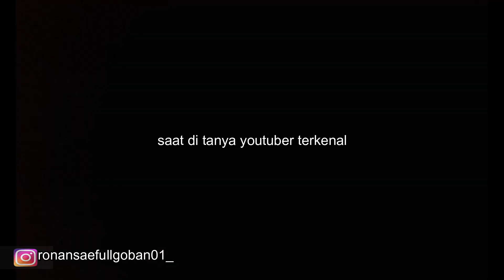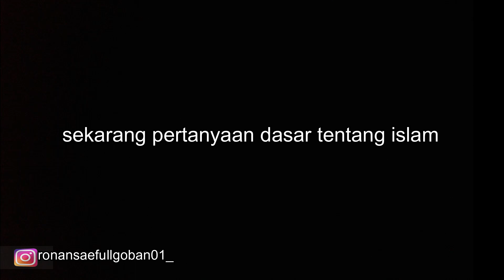SOSIAL EXPERIMEN-SUAMI ISTRIII PERTANYAAN TENTANG 5 DASAR ISLAM,AJIIIIBB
Usahakan tonton sampai selesai yah temen seiman semuanya agar tidak gagal paham,tujuan saya bikin sosial experimen ini untuk MENGINGATKAN milenial zaman sekarang agar islam tidak runtuh dengan gadget gadget sekarang,bukan untuk menjatuhkan target,sama sama menjalin ukhuwah,ISLAM ITU MERANGKUL BUKAN MEMUKUL,,, SALAM SUKSES BUAT SEMUANYA,,,LETSS GOO